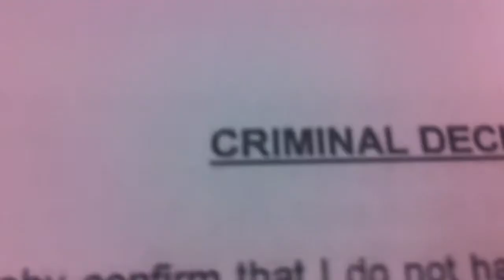Security policies and legal statements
In employment, we are all reminded of our security obligations, having to agree and sign up to various legal statements and confidentiality agreements. But do you find these of any use? Are they effective for anything other than when your boss wants to discipline you?